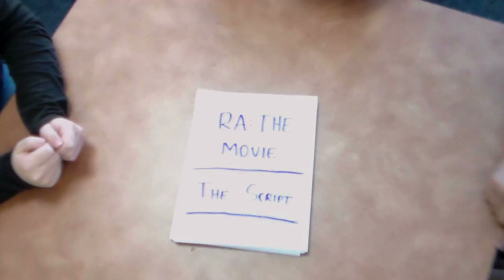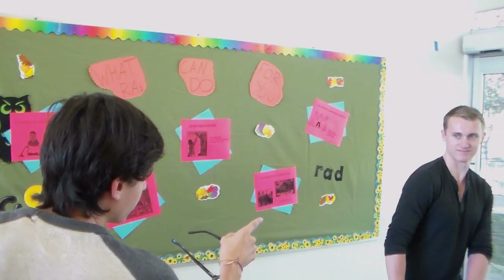California Lutheran University Central Rap 2014: Lights, Camera, Leadership in Action